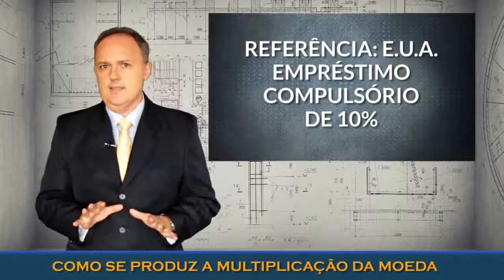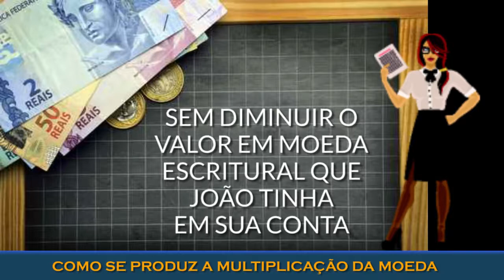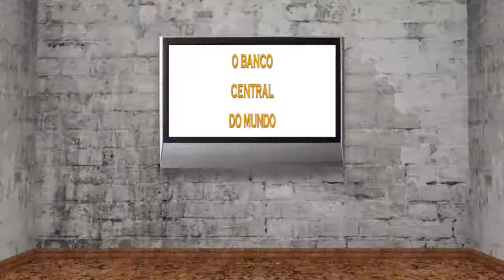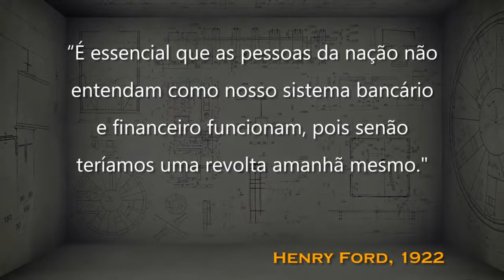Como os bancos controlam o mundo